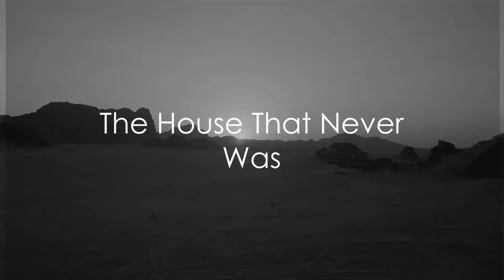The Mysterious House in the Sahara SCP 8010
Foundation Vault: SCP-8010 Special Containment Procedures
Director: Dr. [REDACTED] (MIA)
Assigned Task Force: MTF-[REDACTED] (KIA)
Status: UNKNOWN
Location: UNKNOWN
Support the Foundation's Efforts: Consider contributing to our mission on [Supporting the Foundation's Efforts]

Archival Transmission: SCP-8010  Breach Warning
From: Archivist.aic
Date: [REDACTED]
Location: Foundation Vault-███, [REDACTED]
Transmission Origin: Parallel Reality